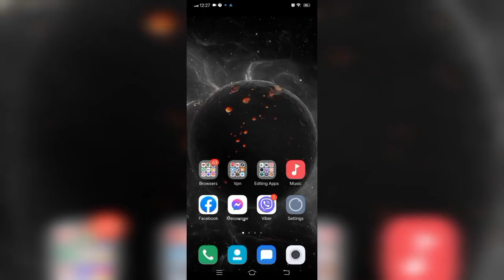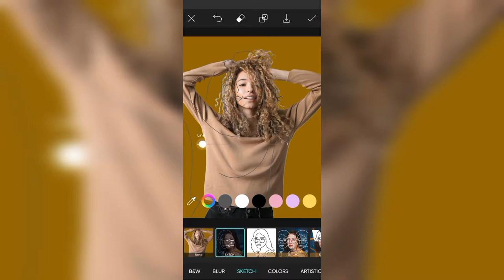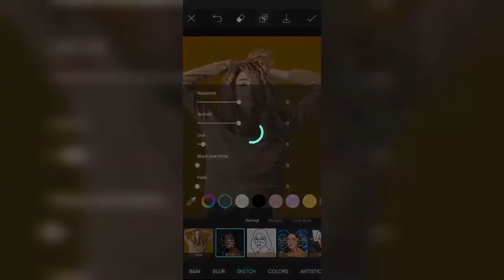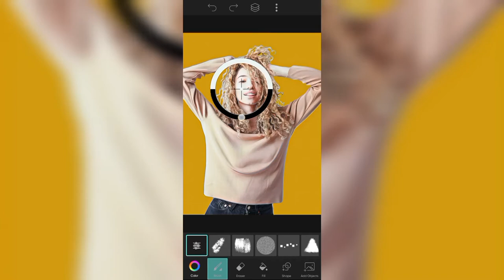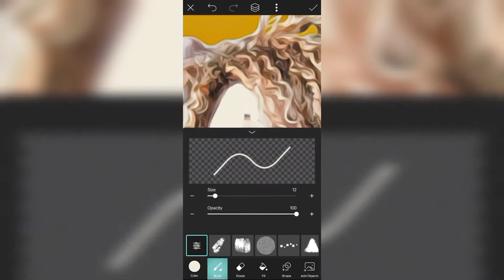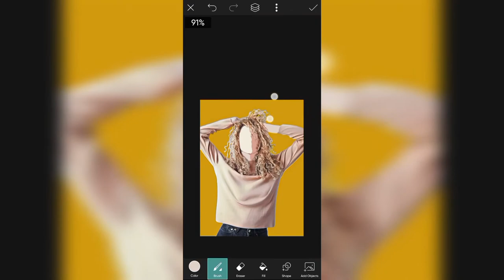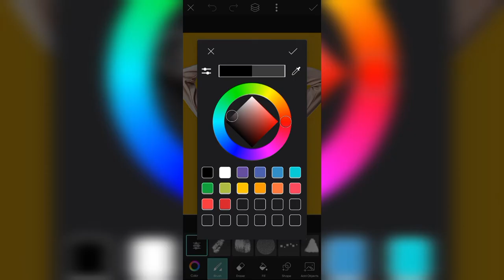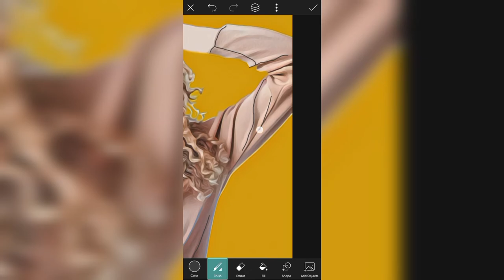How To Make Vector Cartoon Photo Edit using Picsart App - Art CrazyEdit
What's up guys! In this post, I'm going to to provide you the background images that I've used in my YouTube video.  This image shows how to do cartoon or vector editing using just a mobile phone, it's very simple to do just follow the steps and you can do it too.

Have fun browsing and watching the rest of my videos!

:Tags Ignore

Art CrazyEdit
Art CrazyEdits
How To
Photography Editing
Portrait Editing
Picsart Tutorial
Picsart Editing
Lightroom Tutorial
Pixellab Editing
Textoon Editing
Photo Manipulation
Tiktok Compilation
Speed Arts
Kinemaster Tutorial
Video Editing Tutorials
Art CrazyEdit Tutorials
Textoon Design Editing
Art CrazyEdit SpeedArt Compilations
Art CraEdit Tiktok Editing
Art CrazyEdit Tiktok Compilation